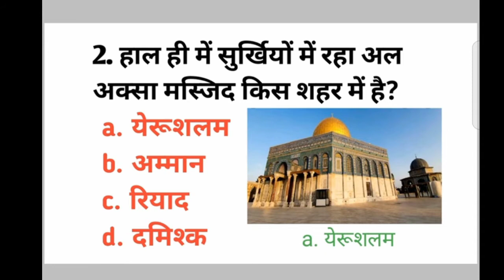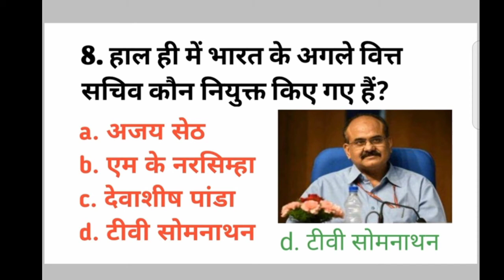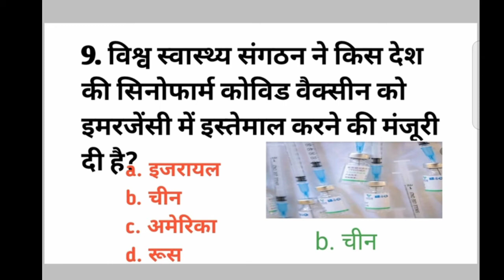🔝 10 करेंट अफेयर्स (2021) प्रतिदिन सभी प्रतियोगी परीक्षाओं के लिए 🙄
और सारे विडियो का लिंक मैंने नीचे Description Box में डाल दिया है।